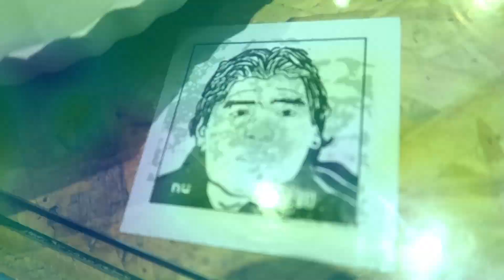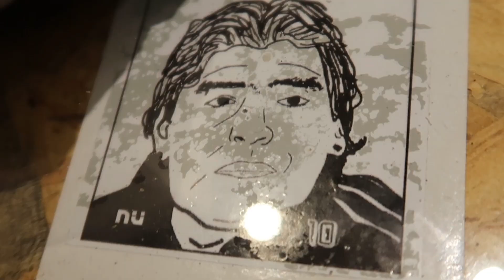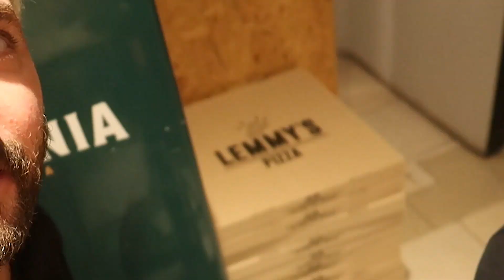LA PIZZA MAS COOL DE ROSARIO FT. BOFFE GP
VIDEO DE BOFFE

QUE CAMARA USO Y LO DEMAS

MIS REDES

TEATRO CREATIVO

Vlogger Argentino
Bloggero Argentino
Vlog Blog
Vlogs en Buenos aires
2019
argentina
Pizza
Comida
Boffe GP
#@$% el que lee